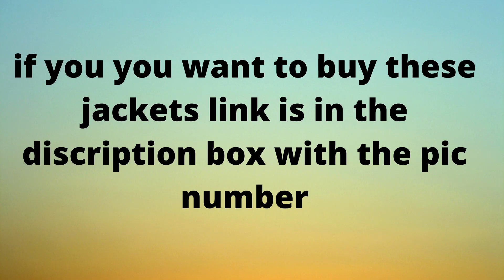coats for girls from amazon I creative Emaan I